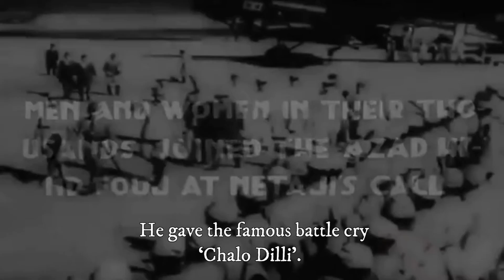Bose's Azad Hind Government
Subhash Bose met Goebbels and Hitler in Berlin, but did not receive much help from them. He was allowed to start his Azad Hind Radio and was handed over the Indian Prisoners of War captured in North Africa to start an Indian Legion, but nothing beyond that. Particularly, he could not get an Axis declaration in favour of Indian independence, and after German reverses at Stalingrad, that became even more difficult. But in the meanwhile, a new stage of action was being prepared for him in Southeast Asia, where the Japanese were taking real interest in the cause of Indian independence.

India originally did not figure in the Japanese policy of Greater East Asia Co-prosperity Sphere, under which the Japanese proposed to help Asians gain independence from Western imperialism. But by 1940, Japan had developed an Indian policy and the following year sent Major Fuziwara to Southeast Asia to contact expatriate Indians who were organising themselves into the Indian Independence Leagues under the leadership of men like Pritam Singh. Then in December, 1941, Captain Mohan Singh, a young officer of the Punjab Regiment of the British Indian Army who had surrendered to the Japanese in the jungles of Malaya, agreed to cooperate with Fuziwara to raise an Indian Army with PoWs to march alongside the Japanese to liberate India.

In June 1942, a united Indian Independence League, representing all Indians in Southeast Asia, was born as a civilian political body having controlling authority over the army. To chair this body, a veteran Bengali revolutionary, then living in Japan, was flown in. By September, the INA was formally in existence. But its relationship with the Japanese was still far away from satisfactory, as "Japanese duplicity" now became more than apparent. General Tojo, the Japanese Prime Minister, made a declaration in the Diet supporting Indian independence. But beyond that, the Japanese were only prepared to treat INA as a subsidiary force, rather than an allied army. As Mohan Singh insisted on autonomy and allied status, he was removed from command and put under arrest. Rash Behari Bose tried to hold the banner for some time, but he was then too aged for the task. By the beginning of 1943, the first INA experiment virtually collapsed.

As Mohan Singh had often mentioned to the Japanese, the INA movement needed a new leader and outside India only one person could provide that leadership, and that was Subhash Chandra Bose. The Japanese now seriously considered the proposition and negotiated with the Germans to bring him to Asia. At last, after a long and arduous voyage, in May 1943, Bose arrived in southeast Asia and immediately took control of the situation, with Japanese assurance of help and equal treatment. In October, he established a Provisional Government of Free India, which was immediately recognised by Japan and later by eight other governments, including Germany and fascist Italy. Bose became the supreme commander of its army, the Indian National Army or the Azad Hind Fauj, which recruited around forty thousand men by 1945 and had a women's regiment named after the legendary Rani of Jhansi.

The Provisional Government declared war on Great Britain and its chief ambition was to march-as an allied army with the Japanese-through Burma to Imphal and then to Assam, where the Indian people were expected to join them in an open rebellion to liberate their mother country. But the ill-fated Imphal campaign, which was finally launched on 8 March 1944 by Japan's Southern Army accompanied by two INA regiments, ended in a disaster. The reasons were many- lack of air power, breakdown in the chain of command, disruption of the supply line, the strength of Allied offensive, and finally for the INA, lack of cooperation from the Japanese. The retreat was even more devastating, finally ending the dream of liberating India through military campaign. But Bose still remained optimistic, thought of regrouping and after Japanese surrender, contemplated seeking help from Soviet Russia. the Japanese agreed to provide him transport up to Manchuria from where he could travel to Russia. But on his way, on 18th August 1945 at Taihoku airport in Taiwan, he died in an air crash, which many Indians still believe never happened.